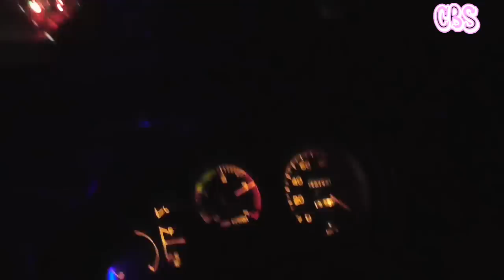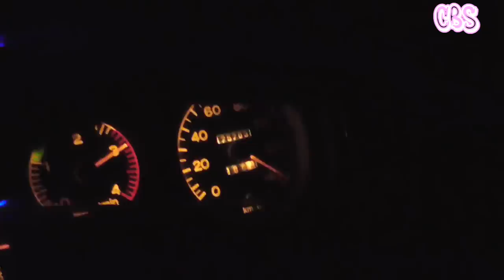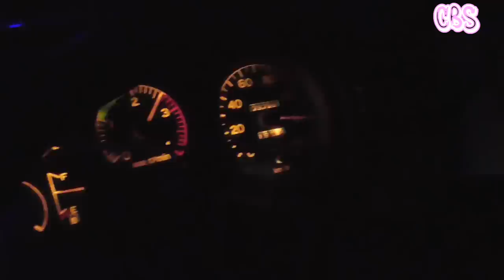Diskotik berjalan.. | Pantang kendor pelari malam By-Setia Negara Zippo Sr2 (Trip Pendek)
tarif Jakarta - Kuningan 70 ribu, berangkat dr Jembatan Lima Jakarta Barat jam 20.00 Via Cilimus Kuningan, mesin Hino RK clas Ac Ekonomi Seat 3-2